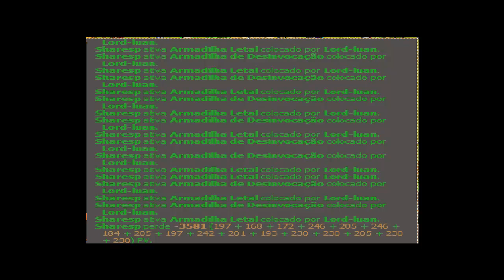Jogada Sram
Sram sem set jogada feita por Mauricio, se quiserem chingar ele lá no jogo é /w Sharesp  EUHHEHEHU